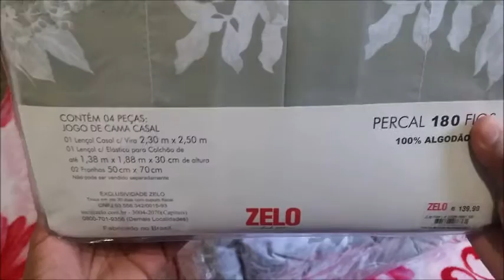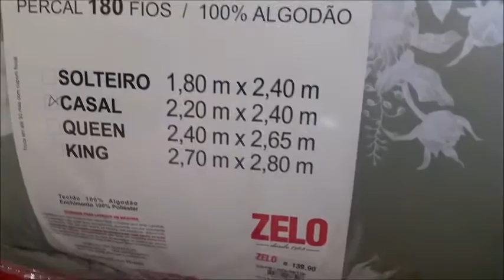Arrumando o quarto , e mimo que ganhei do esposo Ameiiiiiii.!